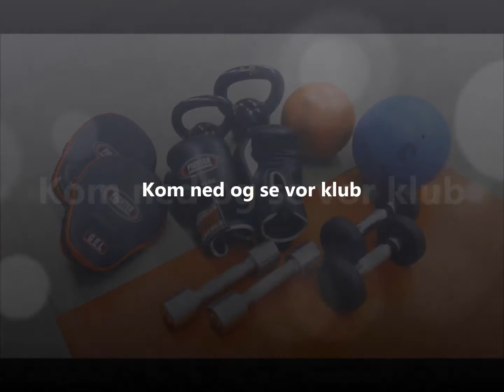Videbæk styrkesport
Lidt om vor idrætsforening